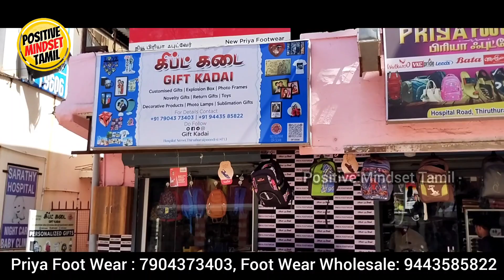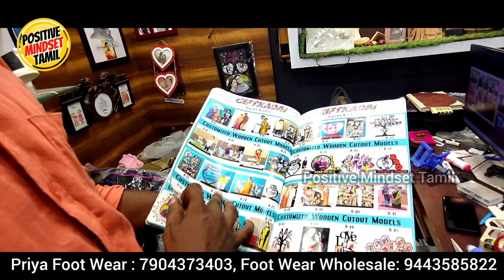₹ 5000 முதலீட்டில் FOOT WEAR பிசினஸ் தொடங்கலமா? பிசினஸ்-ல் கலக்கும் இளைஞர் | BUSINESS IDEAS IN TAMIL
DISLAIMER: எங்கள் சேனல்-ல் Business , Self development  , Financial Tips சம்மந்தமான விடியோகளை தொடர்ந்து பதிவேற்றம் செய்து வருகிறோம். இந்த சேனல் நாங்கள் பகிரும் வணிக சம்மந்தமான அனைத்து தகவல்களும் ஒரு வழிகாட்டுதலுக்கு மட்டுமே, உங்கள் வணிக சம்மந்தமான எந்த லாபம் மட்டும் நஷ்டத்திற்கு நாங்கள் பொறுப்பு அல்ல. நீங்கள் நன்கு ஆராய்ந்து உங்கள் சொந்த முடிவில் வணிகம் தொடங்கவும்.
Hello people
All business related information we share with this channel is for guidance only, We are not responsible for any loss or profit related to your business. You explore well and start your own end business
🔴 ஃபுட் வியர்  பிசினஸ் தொடங்குவது எப்படி? FOOT WEAR BUSINESS IDEAS IN TAMIL 2023

CHAPTERS:

00:00 INTRO
00:40 FOOT WEAR BUSINESS IN TAMIL
01:30 Investment for foot wear business
02:00 business without investment tamil
11:00 OUTRO

Address :
198/4,Nargis Complex,
Near New Bus Stand,
thiruthuraipoondi.

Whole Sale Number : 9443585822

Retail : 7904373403